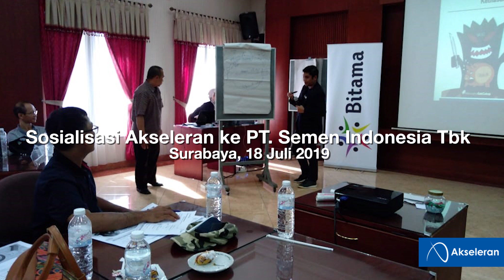Akseleran di Kantor Semen Indonesia, Ada Apa?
Sebagai perusahaan rintisan (startup) berbasis layanan teknologi keuangan (financial technology/fintech) Peer-to-Peer (P2P) Lending yang sudah resmi terdaftar dan diawasi oleh Otoritas Jasa Keuangan (OJK), Akseleran terus berakselerasi melakukan sosialisasi kepada masyarakat luas di seluruh wilayah Indonesia.

Kali ini, Akseleran berkesempatan untuk melakukan sosialisasi di salah satu perkantoran kenamaan yang berada di Kota Surabaya. Sebut saja, PT. Semen Indonesia Tbk yang mengundang Akseleran untuk meningkatkan literasi keuangan terhadap sekitar 50 karyawannya tentang pemahaman akan keberadaan platform P2P Lending seperti Akseleran yang dapat menjadi alternatif investasi atau pendanaan terbaik non konvensional.

Eben Napitupulu selaku Senior Vice President Retail Sales Akseleran memberikan penjelasan tentang model bisnis Akseleran dan seputar pengetahuan investasi yang aman, mudah juga menguntungkan kepada puluhan peserta yang hadir pada 18 Juli 2019 tersebut. Apa yang dilakukan Akseleran ini sekaligus sebagai wujud nyata dan bukti komitmen untuk mendukung penuh pertumbuhan inlusi keuangan yang ditargetkan oleh OJK dapat tumbuh hingga 75% di tahun 2019.